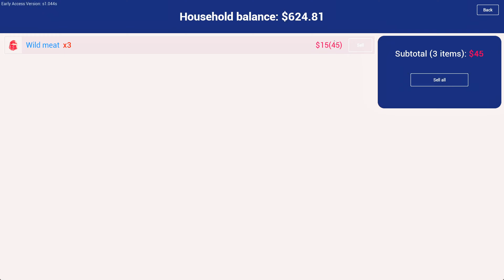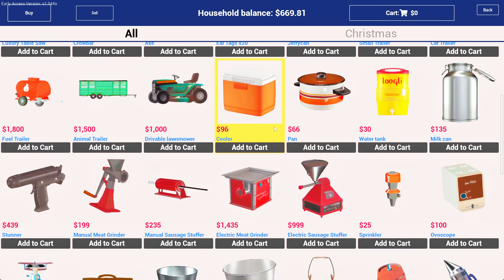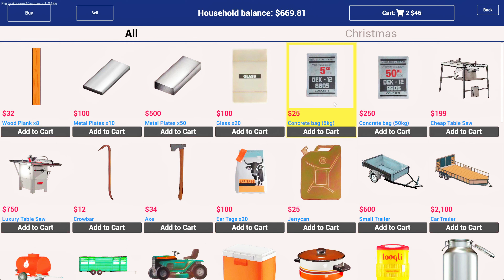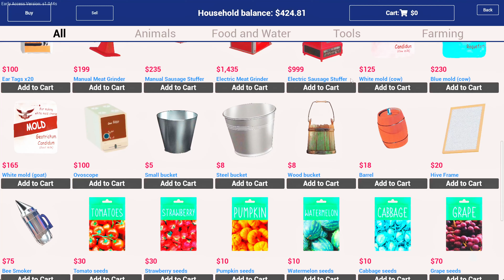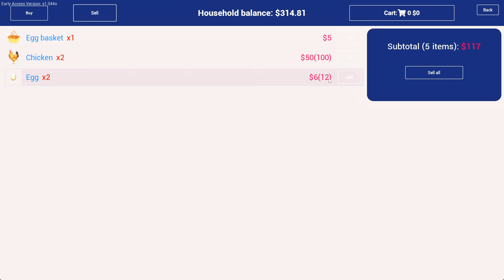I'M GOING TO TAKE CARE OF A FARM IN RANCH SIMULATOR | RANCH SIMULATOR GAMEPLAY #1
TODAY I'M GOING TO TAKE CARE OF A FARM IN RANCH SIMULATOR | RANCH SIMULATOR GAMEPLAY